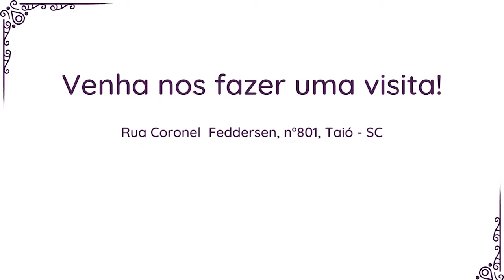Postos de Taió e região reduzem preço da gasolina